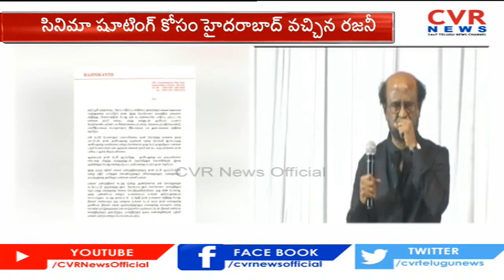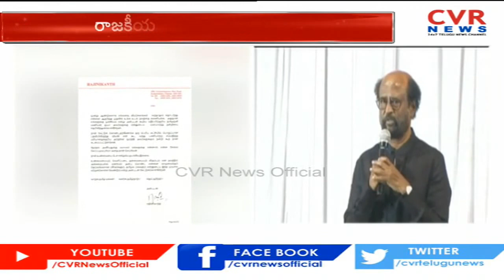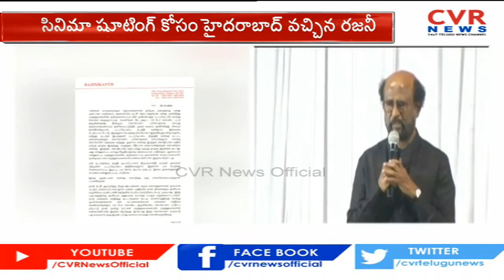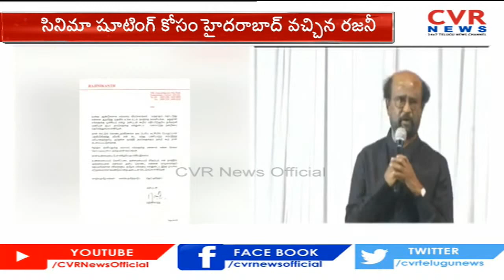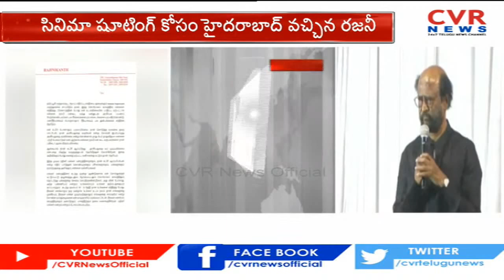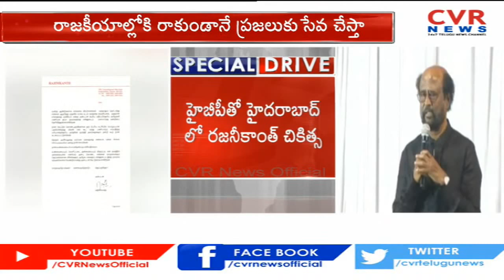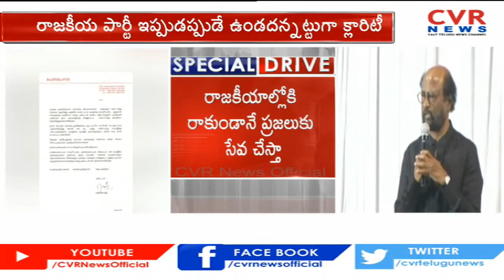పార్టీ ప్రకటన పై వెనక్కి తగ్గిన తలైవా | Superstar Rajinikanth Back Step On His Political Entry | CVR